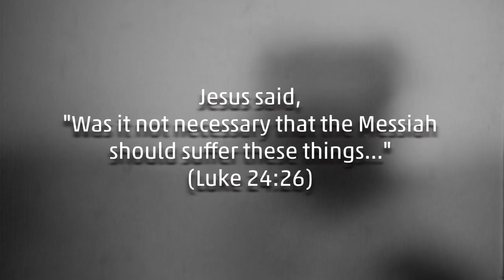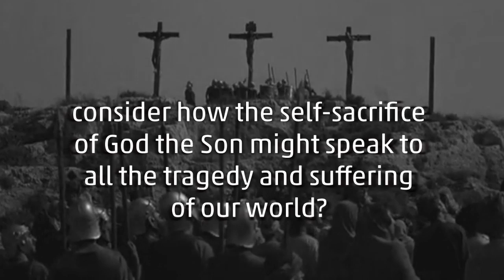Stations of the Cross - Prologue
Human suffering is ubiquitous. What makes Jesus' death on the cross unique is not what humans did to Jesus, but that God responded with love to hate and with life to death. These video Stations of the Cross use film of more recent examples of needless suffering alongside images of Christ's passion to challenge viewers to see how Jesus' death and resurrection can redeem all of the many times and ways the innocent have endured pain even to death.

Video created by Frank Logue. Music is the Palm Sunday hymn "All Glory, Laud, and Honor" played on the hammered dulcimer by Joshua Varner.